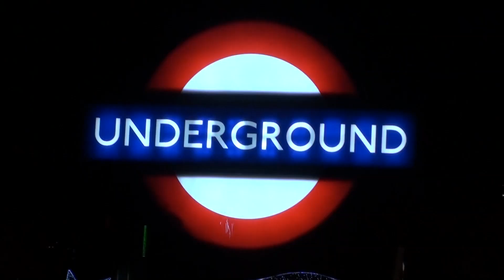London December 2012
A walk through the Christmas Regent Street :)